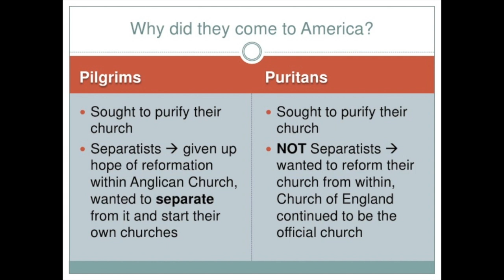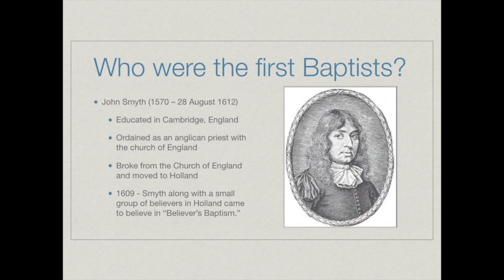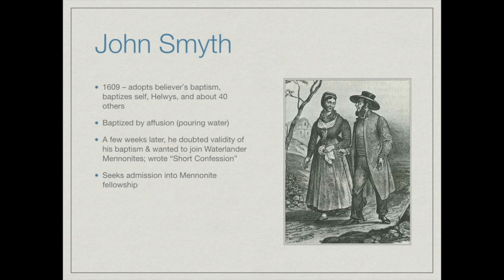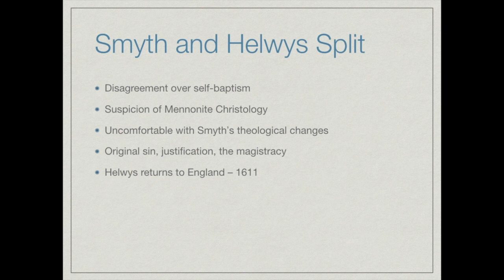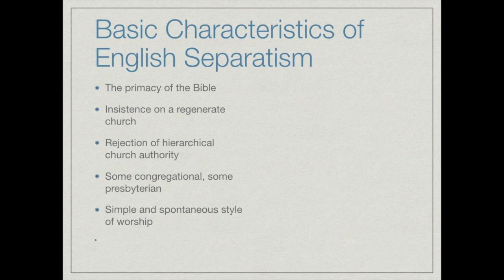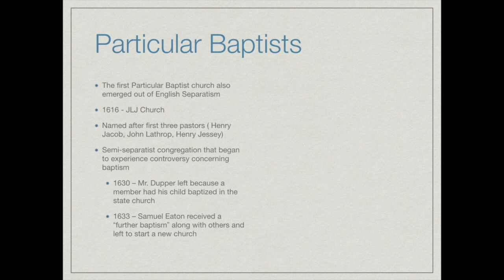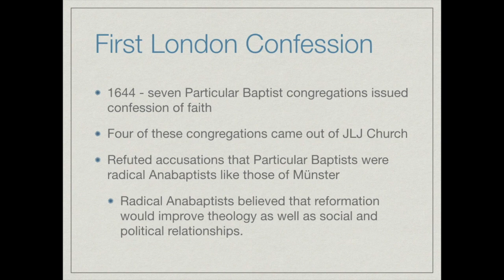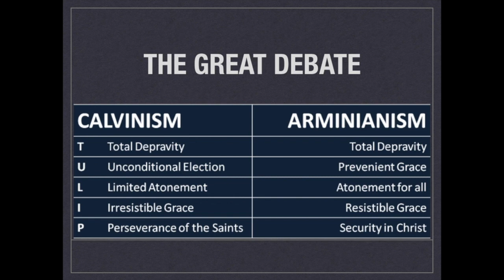2 - The Rise of the General and Particular Baptists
This video is about 2 - The Rise of the General and Particular Baptists